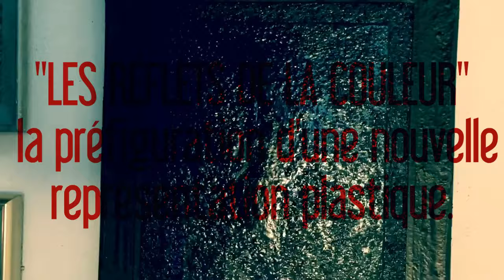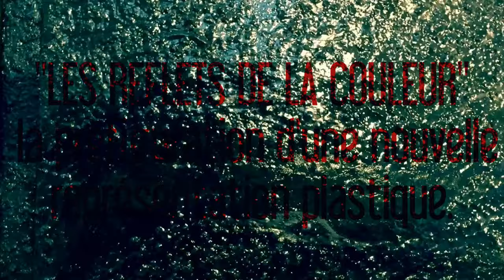FRANCIS MBELLA, "THE REFLECTIONS OF COLOR"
For Francis MBELLA, audacity and non-conformism have always been both a vital necessity and a reaction against dogmatic stereotypes.
He is able to express through painting, the languages of the most sensitive thought rebellious to the traps and ideological tricks. This is why, in a spontaneity worthy of the great Masters, he knows how to reveal himself at the same time tragic and satirical, bitter and malicious, realistic and idealist, tormented and enthusiastic.
The result of this cocktail of emotions is a real explosion of color, a creative force in Francis MBELLA
Jean Claude MOUSSY for Art Reflex International